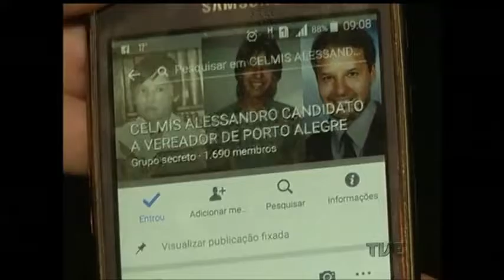Eleições 2016: Campanha para o pleito municipal inicia oficialmente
Começou hoje oficialmente a campanha para as eleições municipais de 02 de outubro.